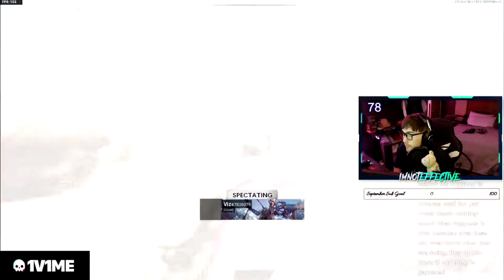WE WON 6 STRAIGHT🥶🥶 || 4v4 ColdWar GameBattles